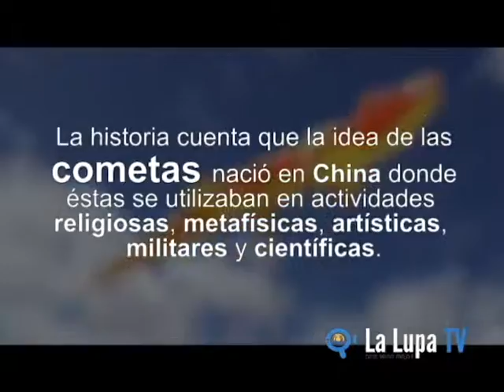Festival de Cometas en Cali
La Secretaría de Deporte y Recreación, busca crear conciencia de elevar cometas en sitios adecuados y de esta forma evitar accidentes que lamentar. El festival continuará el domingo 23 de agosto en las canchas Panamericanas entre las 2:00 y 6:00 p.m.